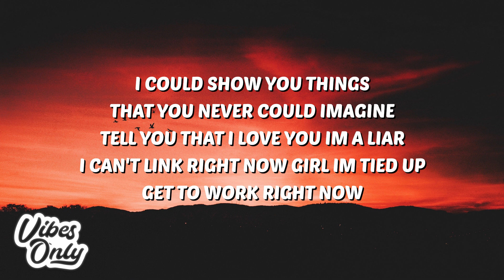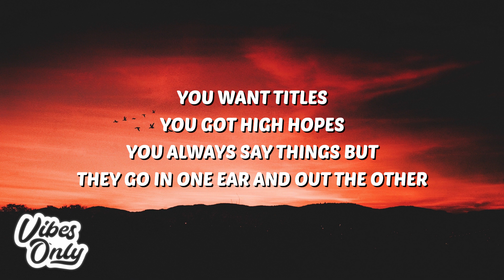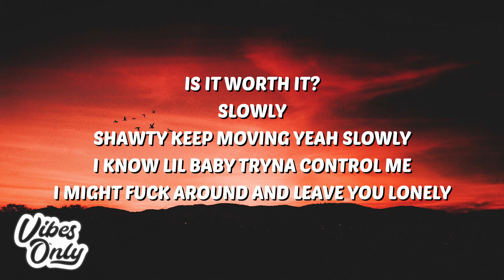Nodis - SLOWLY (Lyrics) ft. Afterprty & DJ Wasay